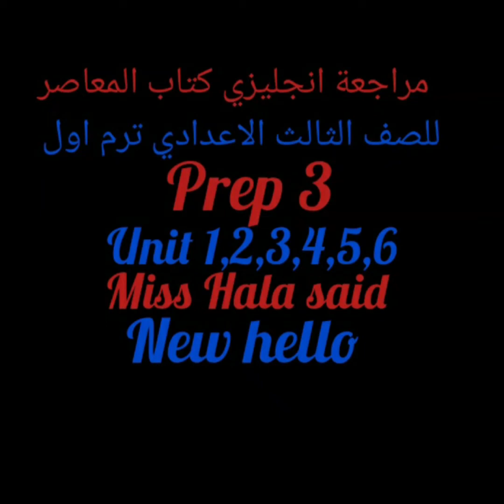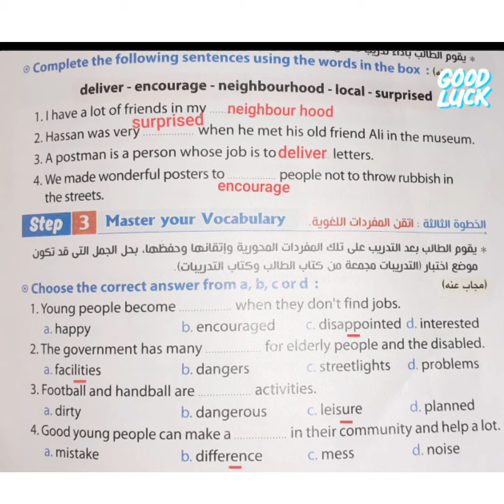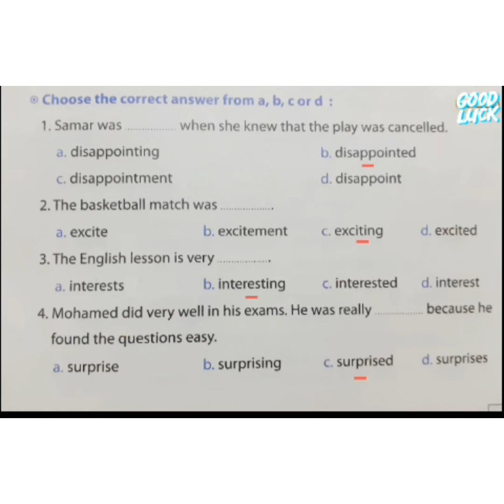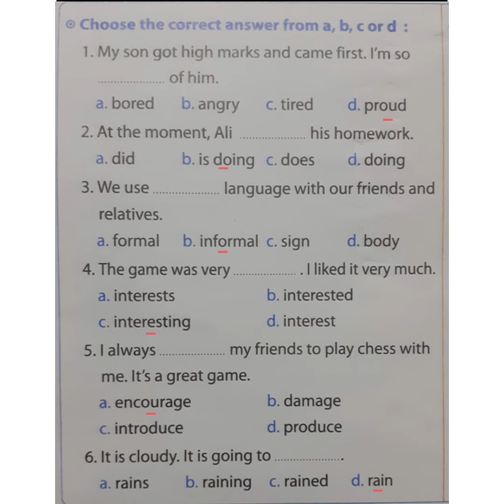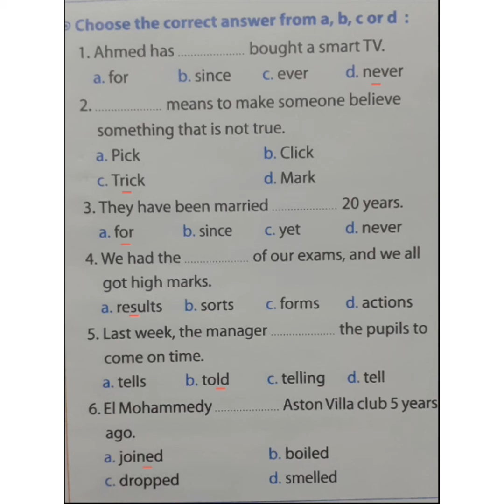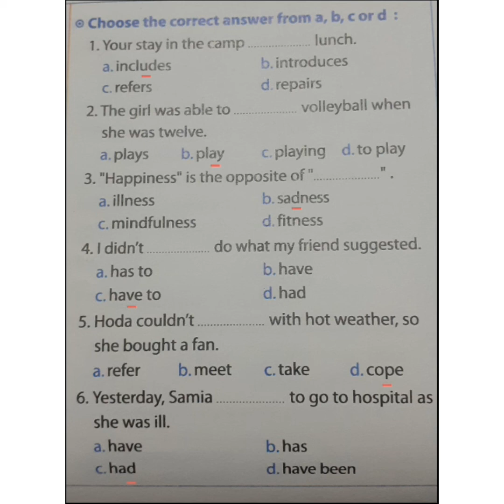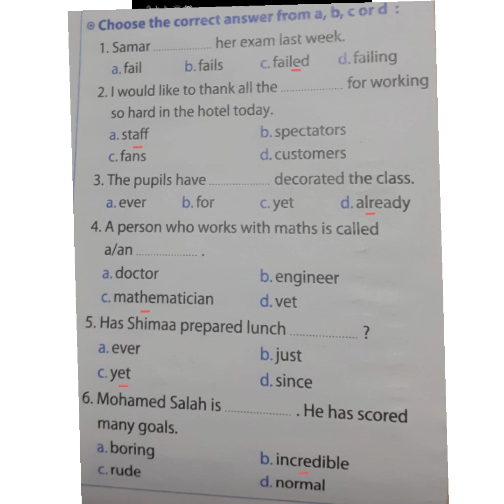مراجعة كتاب إنجليزي المعاصر للصف الثالث الاعدادي ترم اول unit 1,2,3,4,5,6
Miss Hala Said
General revision